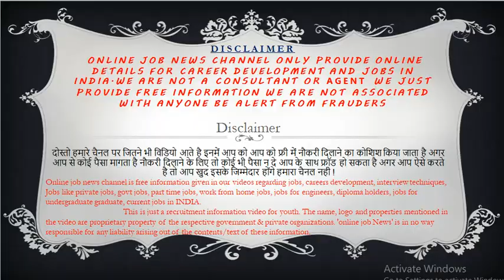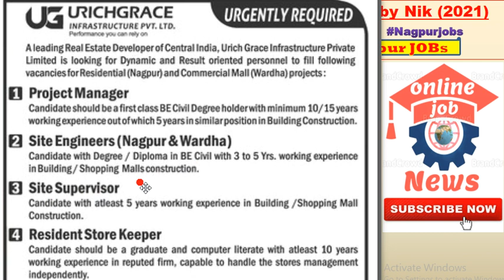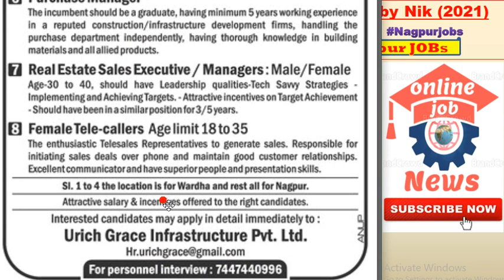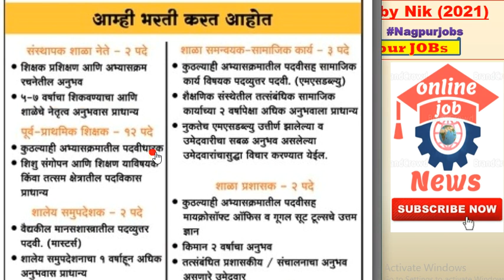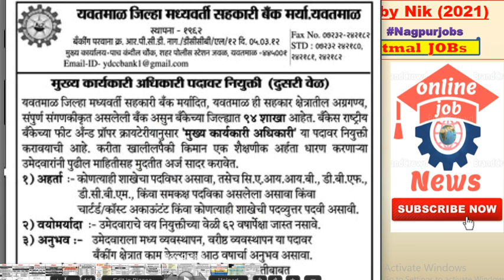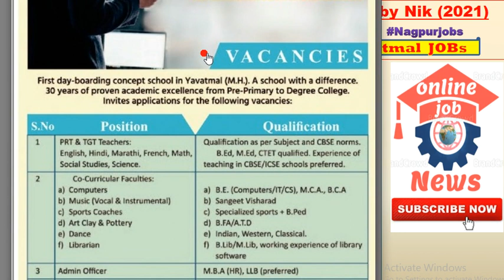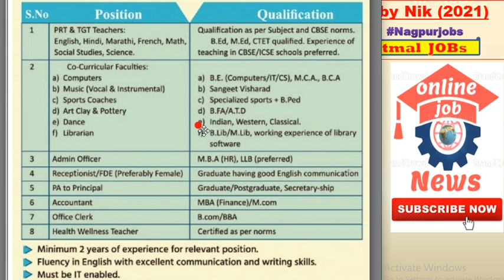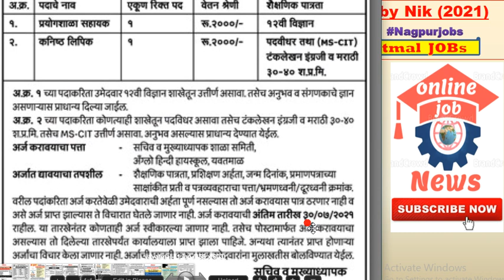Nagpur me jobs / Job in Yavatmal & Wardha / jobs in nagpur / Private Jobs Opening in Nagpur by Nik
🔽Created By (online job News)🔽
Hi friends, Video me रोजगार समाचार by online job News or Free Private Jobs Employment News epaper se Job information hai.

freshers and experience jobs in nagpur in best companies.
Job related free information is given in our video channel.
nagpur
nagpur me jobs
current jobs in nagpur
nagpurjobs june 21
nagpur company job vacancy
mihan nagpur
part time job in nagpur
nagpur midc company vacancy
nagpur me job kaise dhunde
nagpur airport job vacancy 2021
hcl recruitment 2021 nagpur
jobs in nagpur 2021
jobs in nagpur mihan
jobs in nagpur for freshers
metro jobs in nagpur
online jobs in nagpur
latest jobs in nagpur
bpo jobs in nagpur
civil engineering jobs in nagpur

THIS CHANNEL ONLY PROVIDE ONLINE DETAILS FOR CAREER DEVELOPMENT AND  JOBS IN INDIA. WE ARE NOT A CONSULTANT OR AGENT, WE JUST PROVIDE FREE INFORMATION WE RE NOT ASSOCIATED WITH ANYONE. BE ALERT FROM
FRAUDERS.

online job News चैनल उन युवाओं के लिए है, जो तरक्की पसंद हैं। यहां मोटिवेशनल, एजुकेशनल, सरकारी जॉब और कॅरियर से जुड़े वीडियो मौजूद हैं। हमारा प्रयास है कि यहां मौजूद वीडियो से युवाओं व छात्रों के कॅरियर में ग्रोथ हो सके।

           This is just a recruitment information video for youth. The name, logo and properties mentioned in the video are proprietary property of the respective government & private organizations. 'online job News' is in no way responsible for any liability arising out of the contents/text of these information.

🔅 Please​​​​ ​​​​ Share​​​​ Comment​​​​ ​_NOW​​​ INDIA​​​​ MAHARASHTRA​​​​🔅